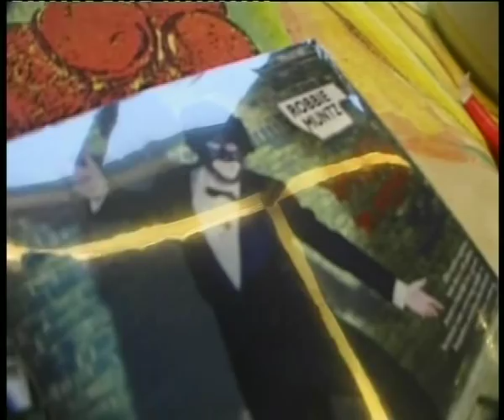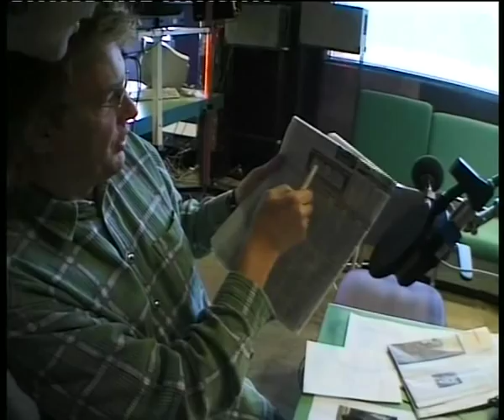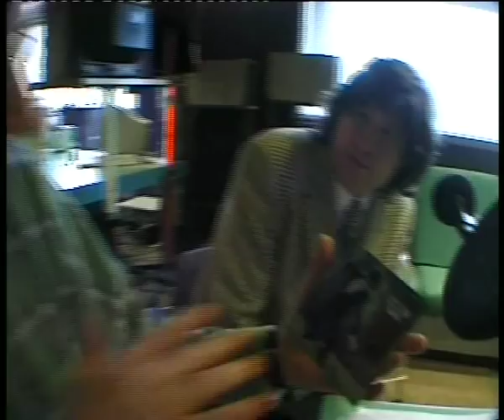Rob Muntz - Bij Edwin Evers en Henk Westbroek - Waskracht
Rob Muntz en van de Wint in het VPRO programma Waskracht